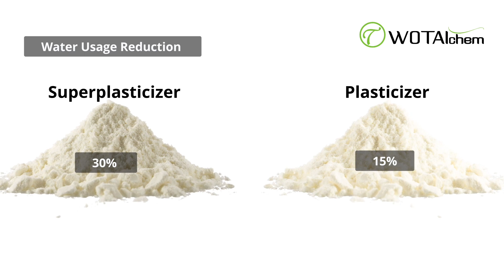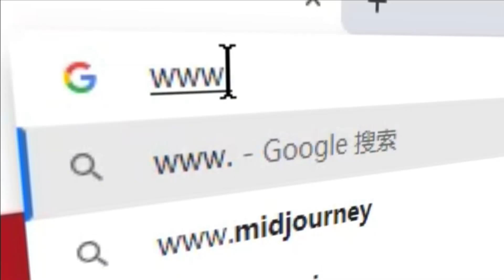Plasticizers vs. Superplasticizers: Concrete Enhancement Secrets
Unleash the full potential of your concrete mixes with superplasticisers. This video delves into the science behind superplasticizers and their role in enhancing concrete workability and strength. Discover the difference between plasticizer and superplasticizer. And see how these additives enable you to create high-performance concrete structures with reduced water content, improved flow, and exceptional durability.

Timecodes:
0:00 - 0:17 Intro
0:17 - 0:45 Differences between plasticizer and superplasticizer
0:45 - 0:56 Superplasticizer for concrete
0:56 - 1:15 Contact WOTAIchem